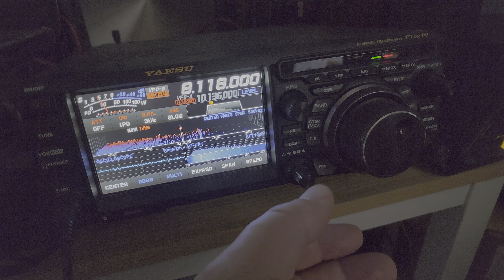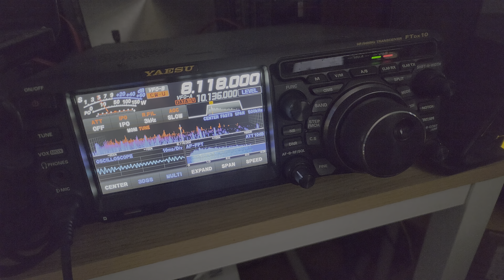M12 Russian spy number station catch on 8118 kHz Shortwave on CW morse code Yaesu FTdx10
A quick ckeck on priyom.org and I noticed it was about to start, we can hear the CW signal being affected by aurora flutter